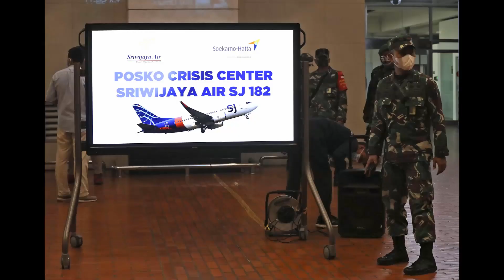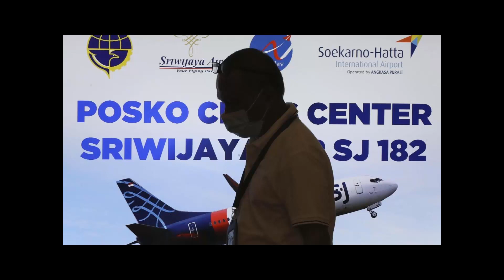Indonesian jetliner disappears during short flight with 62 aboard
The location of a passenger jet carrying 62 people that disappeared Saturday after departing from Indonesia's capital has been pinpointed, according to the country's navy.
Sriwijaya Air SJ182, a domestic flight, took off from Jakarta at approximately 1:56 p.m. local time, losing contact with air traffic controllers at 2:40 p.m., according to Indonesian Transportation Ministry spokesperson Adita Irawati.
The flight reportedly disappeared from radar just four minutes after the pilot called in to ascend to an altitude of 29,000 feet.
A ministry spokeswoman said that Soekarno-Hatta International Airport had asked the pilot why the plane was diverting from its expected flight path, heading northwest just seconds before it disappeared.
Fifty passengers and 12 crew members were aboard the flight, all Indonesian nationals, including six additional crew members for a separate trip.
The Indonesian Navy said ships had been sent to the missing aircraft's location, though authorities did not specify whether there might be survivors.

In an earlier statement, Irawati said a dozen vessels -- four of which are warships -- were deployed between Lancang and Laki islands to assist.
Sriwijaya Air reported that the Boeing 737-500 airliner had been scheduled for a 90-minute flight from Jakarta to Pontianak, the capital of the Indonesian province of West Kalimantan.
Reuters reported Saturday that Sriwijaya Air's president director Jefferson Irwin Jauwena told reporters that the plane had been in good shape before it took off.
Boeing, which typically works with investigators in such cases, told Fox News on Saturday that it was gathering information on what happened.
"Our thoughts are with the crew, passengers, and their families," the Chicago-based company said. "We are in contact with our airline customer and stand ready to support them during this difficult time."
Because the plane was built in the United States, the U.S. National Safety Transportation Board will also be included in Indonesia's KNKT agency investigation of the incident.
The Associated Press reported that debris believed to be parts of a plane and clothing were discovered by fishermen Saturday afternoon in the Thousand Islands just north of Jakarta.
The National Search and Rescue Agency's Bambang Suryo Aji told reporters the items were handed over to the National Transportation Safety Committee for further investigation.

This is not the first time a Boeing 737 has disappeared after taking off from Jakarta.
In October 2018, a Lion Air Boeing 737 MAX 8 jet crashed into the Java Sea, killing all 189 people on board. That crash and another months later in Ethiopia led to the global grounding of the MAX, a new iteration of Boeing's widely-flown single-aisle aircraft.

U.S. regulators only recently approved the aircraft's return to commercial flight. The 737-500 is a much older version of the plane, introduced in the 1980s.

Like Lion Air, Sriwijaya Air is one of Indonesia’s low-cost carriers, with flights both to domestic and international destinations. The air group was founded in 2003.